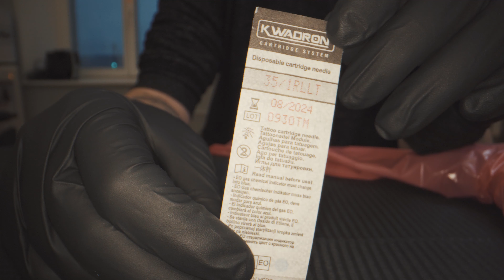Удаление пигментов для перманентного макияжа БРОВИ. Лайфхаки. Часть 1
Получить всю информацию по пигментам вы можете у менеджеров профиля @pigments_brovi в Instagram 🖤